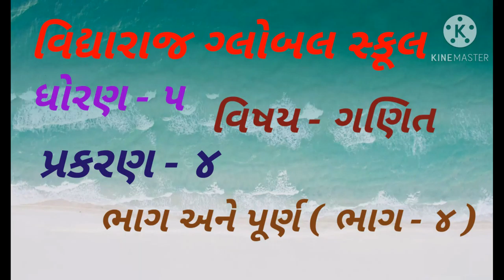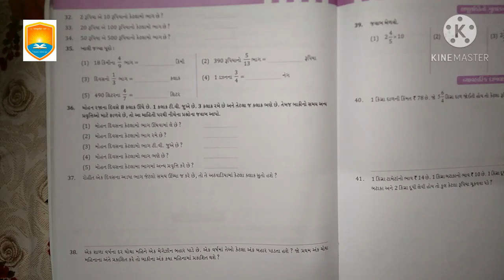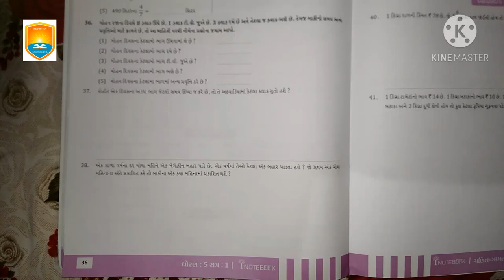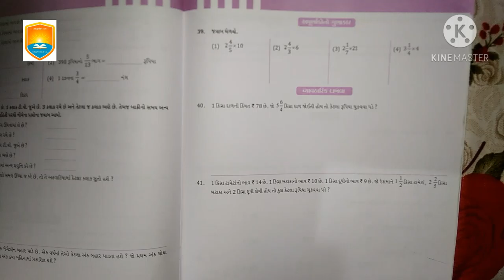Vidyaraj Global School | ધોરણ: 5 | વિષય: ગણિત | પ્રકરણ:4 | ભાગ અને પૂર્ણ (ભાગ-4)